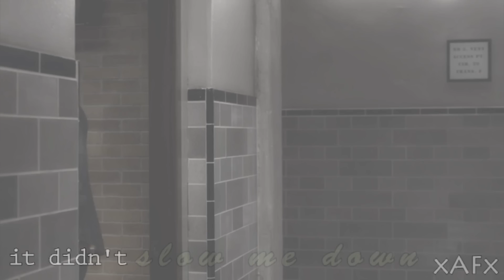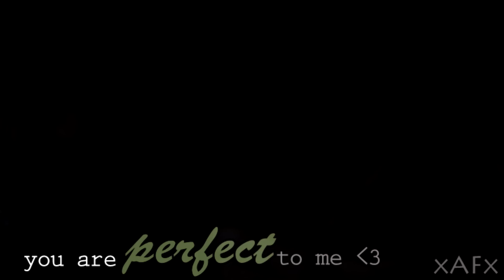♥ sam winchester = perfect ♥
I have already made a Dean video with this song (just another version) but I just had to use it for Sam, too! As you can tell, I am still learning to work with Sony Vegas Pro 12 - that's why it's not the most perfect video ^-^ I only used scenes of season 9 because a.) the quality of the episodes is way better and b.) because season 9 is my favourite season ♥ I hope you enjoy it! btw; you can call this video an experiment. :p

Song: Perfect
By: P!nk ♥